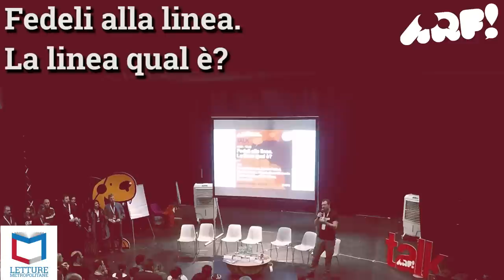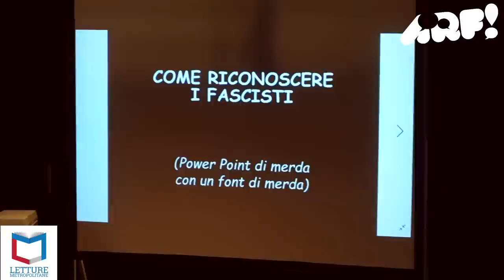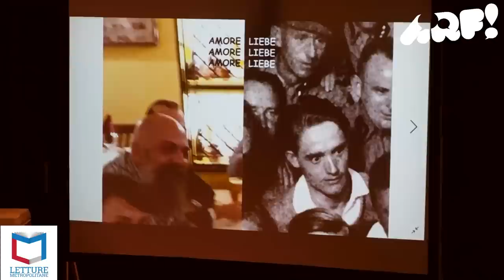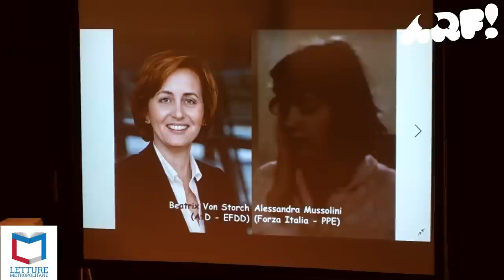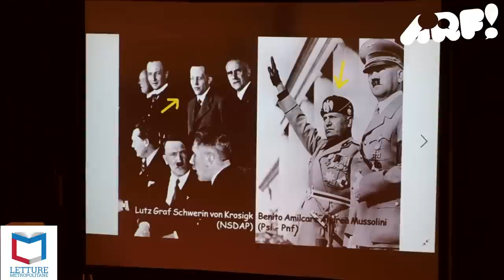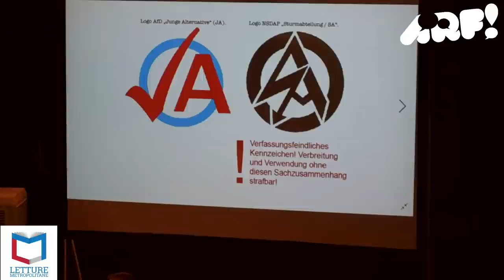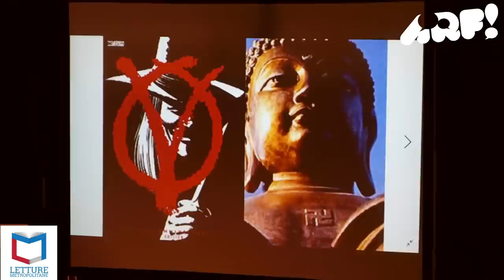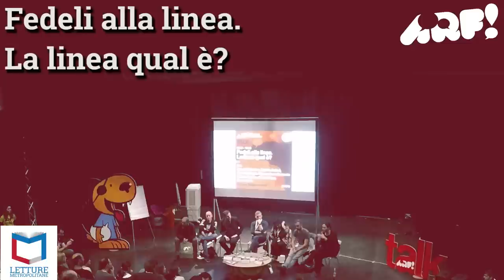Fedeli alla Linea | Michela Murgia, ZeroCalcare, Daniele Fabbri, Maura Gancitano @ ARF 2019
I recenti avvenimenti del Salone del Libro di Torino hanno sollevato dubbi e posizioni contrastanti all'interno dello stesso tessuto antifascista degli autori di fumetti italiani.
Questo panel è un'occasione di confronto per capire, al netto degli eventi più o meno mediatici, se esiste un modo coeso per fare antagonismo e per fare fronte comune nonostante la diversità.

Interventi:
00:00:00 - Apertura di Mauro Uzzeo
00:02:58 - Video messaggio di Marco Rizzo
00:07:56 - Adriano Ercolani
00:12:51 - Maura Gancitano
00:20:16 - Daniele Fabbri
00:27:57 - Michela Murgia
00:42:53 - Massimiliano Clemente
00:49:38 - Zerocalcare
01:00:00 - Alessio Spataro
01:07:05 - Power Point illustrativo e tributo alla Professoressa Rosa Maria Dell'Aria dell'istituto tecnico Vittorio Emanuele III di Palermo
01:20:59 - Conclusioni di Maura Gancitano
01:24:16 - Conclusioni di Daniele Fabbri
01:25:57 - Conclusioni di Michela Murgia
01:30:58 - Conclusioni di Massimiliano Clemente
01:32:42 - Conclusioni di Zerocalcare
01:34:40 - Conclusioni di Alessio Spataro
01:36:50 - Conclusioni di Adriano Ercolani e Mauro Uzzeo

Registrato domenica 26 Maggio 2019 - ARF! il Festival del Fumetto presso La Pelanda del Mattatoio Testaccio